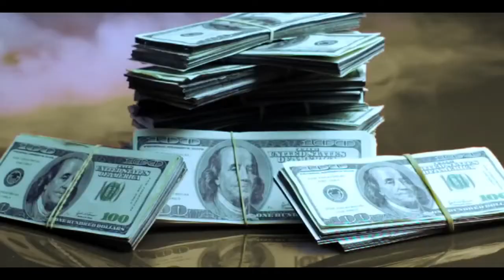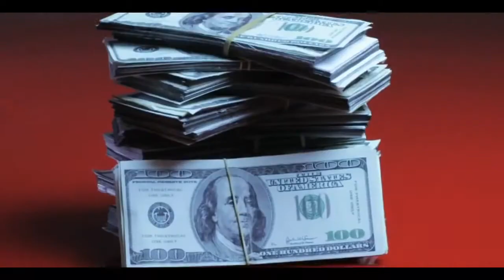Akon Ft Yo Gotti We On Official Video